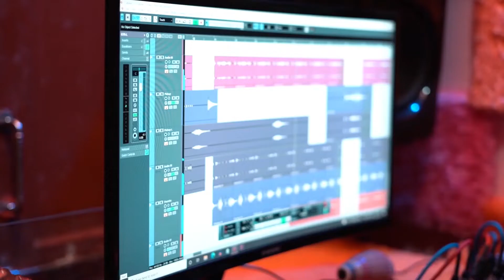Mo Mandakini //Odia new romantic song//Ramakrushna//Odia new album song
song - Mo Mandakini
Lyrics & Music- Subham
singer - Ramakrushna
Music Arrange- Bipin Barik
Rhythm Programming- Tapan Mohanty
keyboard- Satya
mixing- Satyaswarup Mishra (BK studio, puri)
cinematography- Adarsh
Editing - Pabitra
visual Director- Bhagaban

promo song.

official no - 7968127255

SL media presents...